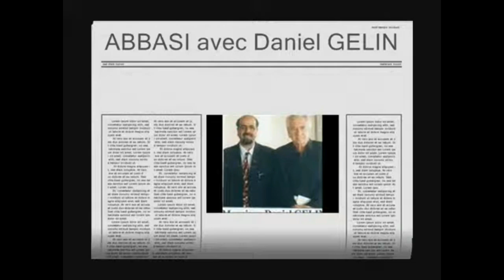Daniel Geline Film Shah D'Iran et la fin ...?